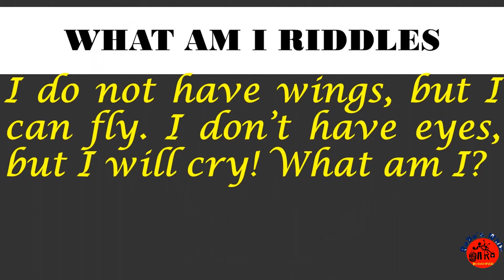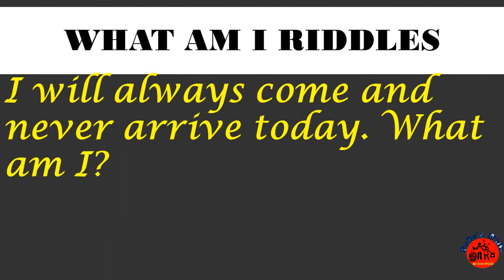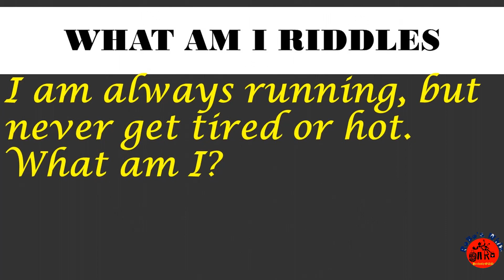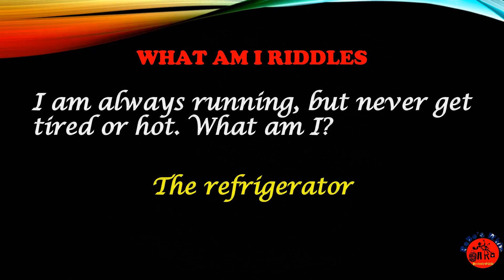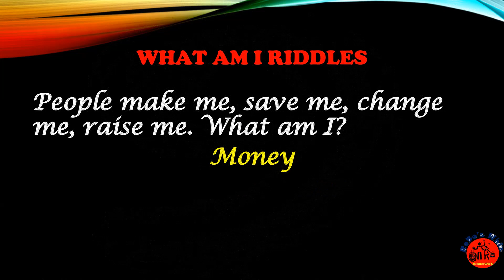Quiz Collection 39｜What Am I Riddles 3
Hi Frndz!
Hi Welcome You To Robo’s Whiz YOUTUBE Channel ｜In This Channel We Are Presenting Videos On Couple Vlogs｜Our Day In our Life｜Food Vlogs｜Daily Vlogs｜Hotel Vlogs｜Dubai Vlogs ｜Cooking Vlogs｜Vlogs｜Quiz ｜Riddles ｜Facts ｜Interesting Facts｜Tamil Facts｜Movies ｜Tamil Songs ｜Couple Vlogs
3D Cooking Intro   : KARLOSNUN
FAIR COPYRIGHT DISCLAIMER: Copyright Disclaimer Under Section 107 of the Copyright Act 1976, allowance is made for “fair use” for purposes such as criticism, comment, news reporting, teaching, scholarship, and research. ｜